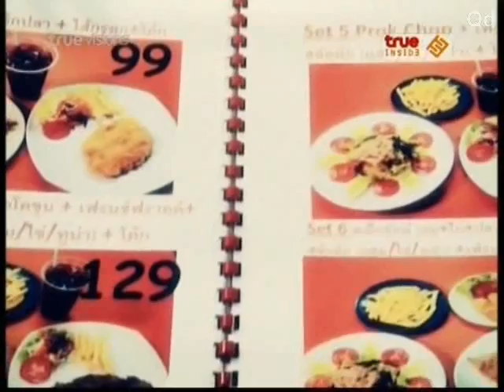true MOMENTS Weekly3/3 เหินฟ้า131006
True AF Life Style